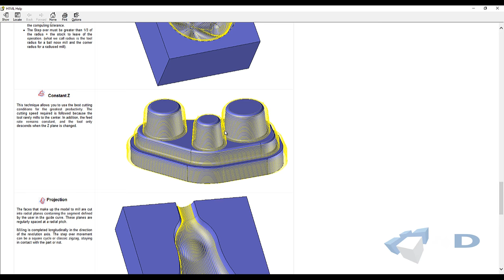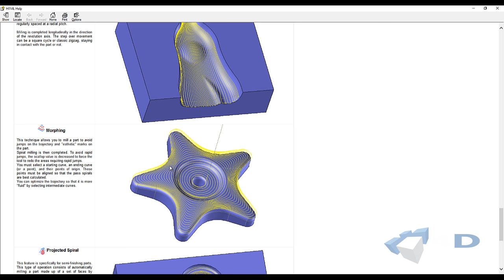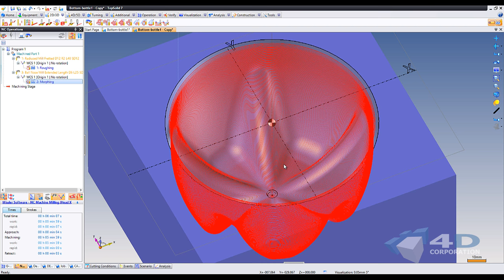TopSolidCAM7 : Morphing in Finishing